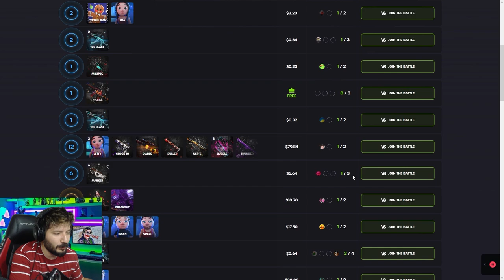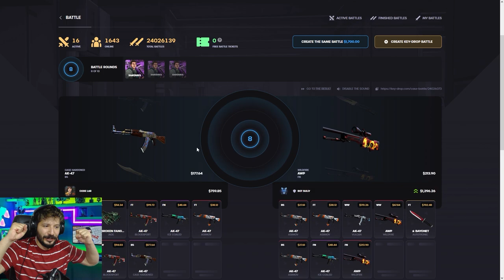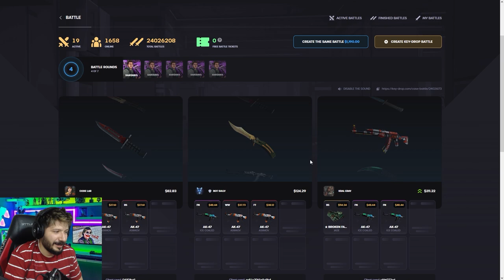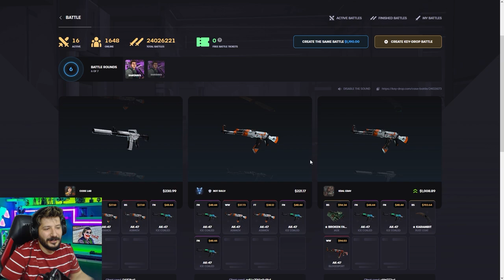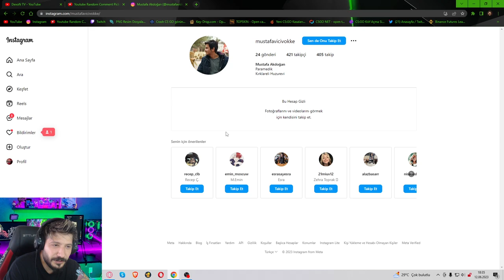ERAYLA KASA SAVAŞI YAPTIK KİM KAZANDI Keydrop Promo Code